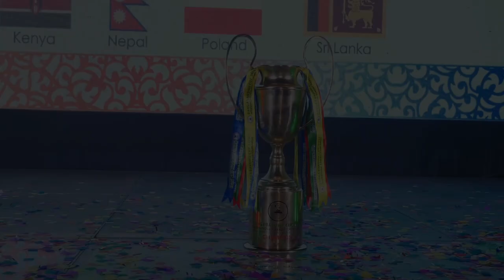Bangabandhu Cup 2021 International Kabaddi Tournament Bangladesh VS Nepal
Bangabandhu Cup 2021# International Kabaddi Tournament# Bangladesh Vs Nepal# PSL# IPL# CPL# Kabaddi Match#